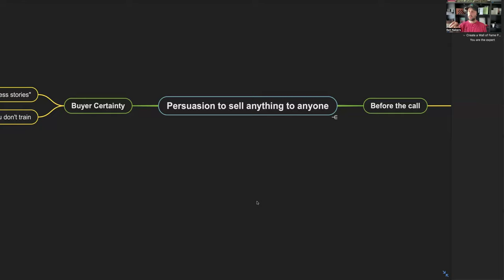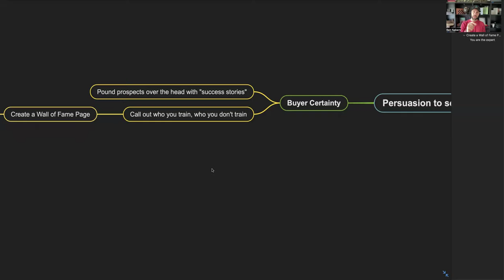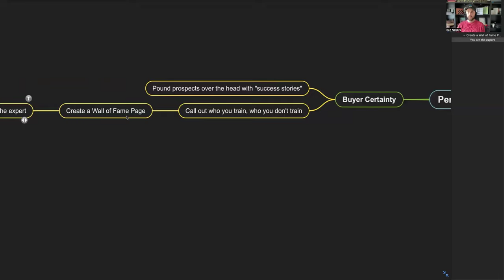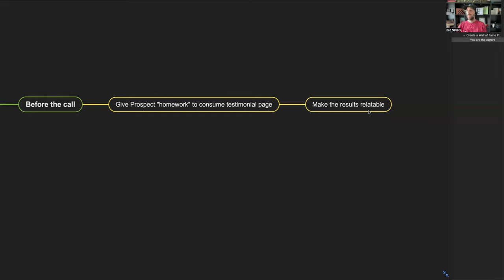Persuasion secrets to close high-end clients with your soccer/basketball training business (part 1)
Part 1/2 - Today, I'm going to show you some persuasion secrets to close high-end clients with your soccer/basketball training business. If you are a soccer or basketball skills trainer looking to grow your training business, text me below.

FREE Email Newsletter (Plug N’ Play Makin’ Money Tips) - Join now for free:

Our company SPECIALIZES in helping trainers and coaches within the sports training industry. We have 1,000+ videos and podcasts available on Youtube, Spotify and itunes.